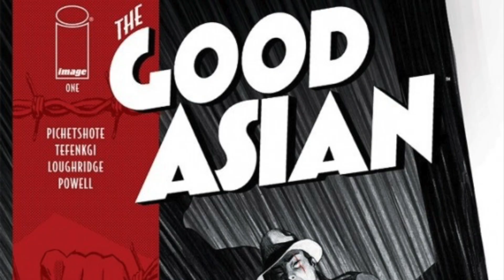THE GOOD ASIAN co-creator & writer Pornsak Pichetshote chats w/Direct Market retailers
THE GOOD ASIAN co-creator & writer Pornsak Pichetshote chats w/Direct Market retailers about the forthcoming series, on sale 5/5.

About THE GOOD ASIAN by Pornsak Pichetshote & Alexandre Tefenkgi:

Writer PORNSAK PICHETSHOTE’s long-awaited follow-up to the critically acclaimed INFIDEL with stunning art by ALEXANDRE TEFENKGI (OUTPOST ZERO)! Following Edison Hark—a haunted, self-loathing Chinese-American detective—on the trail of a killer in 1936 Chinatown, THE GOOD ASIAN is Chinatown noir starring the first generation of Americans to come of age under an immigration ban, the Chinese, as they’re besieged by rampant murders, abusive police, and a world that seemingly never changes.